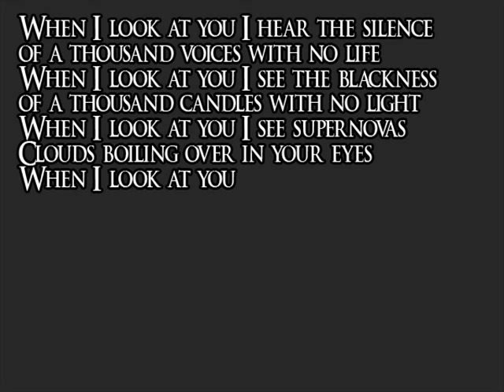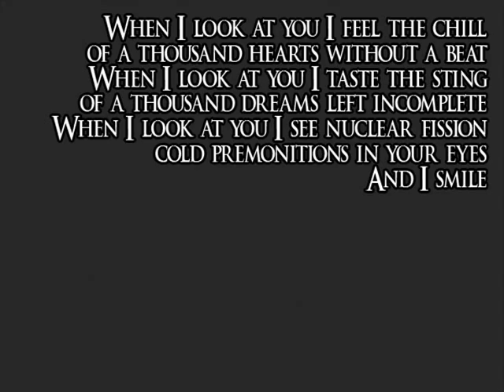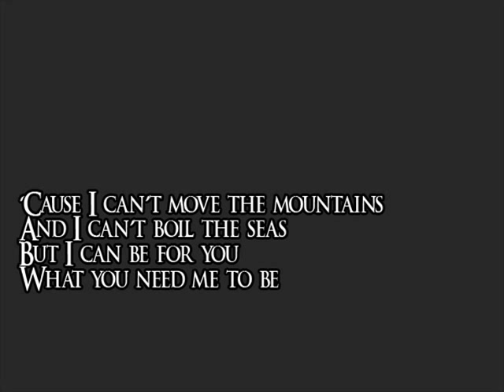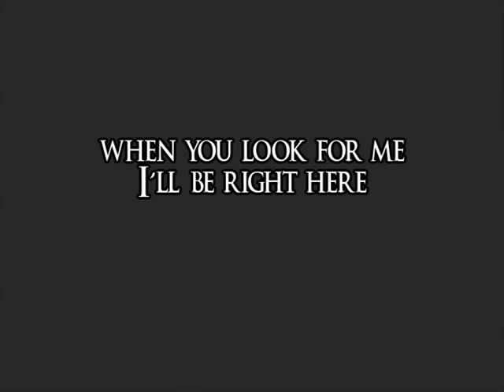Song for Nick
This song is an entry to the Promotion Notion contest by Sarah Rees Brennan for the last book in her Demon's trilogy, The Demon's Surrender.

I always thought it was incredibly special the way that all the main characters of the book grew to trust and accept Nick.  With normal people, it's instinctual and natural to believe that they value other people, that they have morals, and that they understand the social contract.  With Nick, you can't assume any of that.  Alan, Jamie, and Mae have all seen the supernatural violence that Nick is capable of, but they still actively and voluntarily decided to trust him anyway.  I think it makes all the difference in the world for their relationships, this choice to love even when it could prove dangerous, and that's what this song is about.